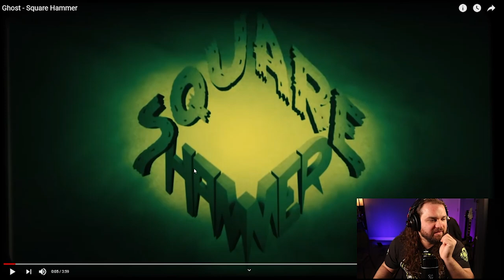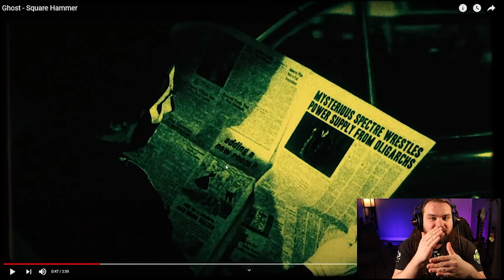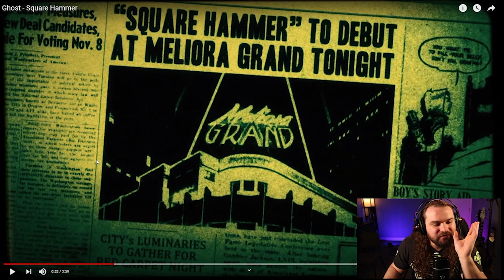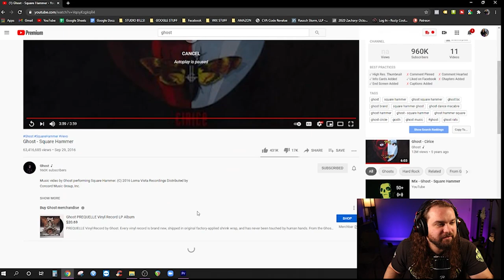Ghost - Square Hammer | Guitarist's Analysis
in this video I wanted to look at the song Square Hammer by Ghost.

📕💻📕 If you really want to take your soloing to the next level, consider Joining my Online Guitar Mastery Course “Guitar Efficiency.” In this course, I go over EVERYTHING you need to know in order to improve your playing in step-by-step video courses. Just $30 per month! ($1050 Monthly Savings.

"Square Hammer" is a song by Swedish rock band Ghost. It was released as the lead single from the group's second EP Popestar. The song peaked at No. 1 on the Billboard Mainstream Rock chart in January 2017, making the band the first Swedish band to top the chart.[2] "Square Hammer" was one of the official theme songs for NXT TakeOver: San Antonio.[3]

Loudwire named "Square Hammer" the best metal song of 2016[1] and awarded the video as Best Metal Video in their 6th Annual Loudwire Music Awards in 2017,[6] leading the vote with 39.27% over videos such as Avenged Sevenfold's "The Stage" and Slayer's "You Against You".[7] Also in December 2019, Loudwire named it the Metal Song of the Decade.[8

The camera travels through a green-lit city during a lightning storm. Papa Emeritus III takes a paper from a hawker. He reads about a Mysterious Spectre who has seized power. He also reads about his role in the first ever moving picture. The picture "Square Hammer" is set to premiere at the Meliora Grand that very night. He exits the limo and waves to his fans. He and his Nameless Ghouls enter the theatre. They greet fans and take their seats in the front row.

The silent film starts with a man holding a torch amidst a dark and stormy landscape, also during a lightning storm. He finds a tunnel. A portcullis raises, revealing Papa Emeritus III as a mysterious spectre. He conducts the man inside, showing him a stone coffin, which starts to open, revealing more lightning within. Back in the theatre, Papa Emeritus III appears surprised about this part and the projector starts to spark. In the film, a squared hammer surrounded by electric arcs is revealed. The intertitle refers to it as the "Square Hammer". The man picks it up as the mysterious spectre makes mystic passes. The Hammer glows and emits lightning, and the mysterious spectre's left eye glows.

Suddenly, the mysterious spectre puts his hand through the screen. It arcs with power. Papa Emeritus III sees it, but the others appear unconcerned. Then the mysterious spectre bows and becomes a cloud of bats, which chase everyone except Papa Emeritus III and the ghouls outside the theatre. An afterimage of the mysterious spectre glows blue on the screen.

Outside, the bats ascend into the night sky and congeal into a giant spectre, silhouetted against the full moon. Inside the theatre, the projector sparks even more violently and shows an image of a red Cardinal on top of a cross before the film melts. Papa Emeritus III has had enough and leaves. Outside, the blue image of the spectre glows against the sky. A spotlight passes over it and its left eye glows. Papa Emeritus III's left eye begins to glow before the cut.

📕💻📕 Purchase Guitar Efficiency
If you really want to take your soloing to the next level, consider purchasing my 160 page Warm-Up and Exercise Book “Guitar Efficiency.” In this book, I go over EVERYTHING you need to know in order to improve your playing. It also includes a 52 page weekly journal, so you can check your progress throughout the year.

My Studio Monitors🔊
My Camera 🎥
My #1 Lens 📷
My #2 Lens 📷
My Interface 🎚
My Guitar 🎸